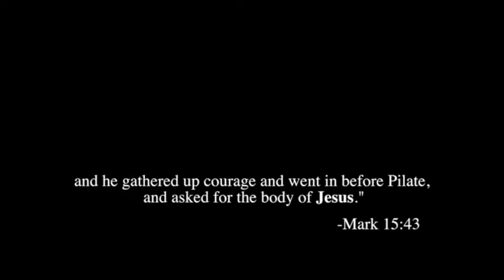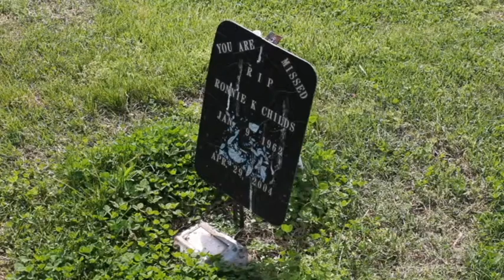Archdiocese of Louisville - Mark Vogt